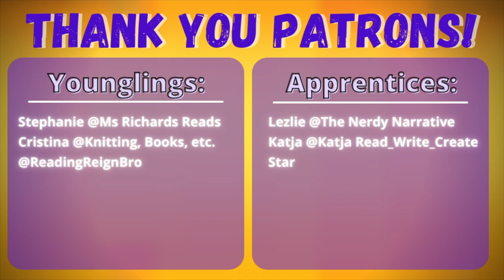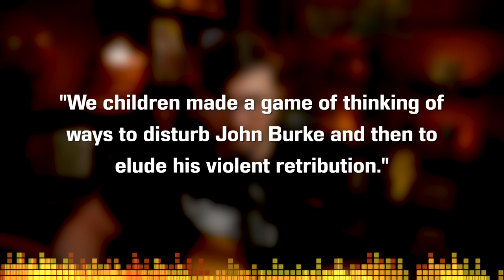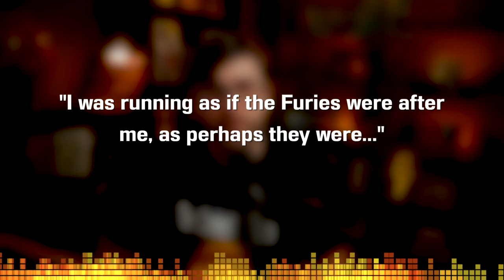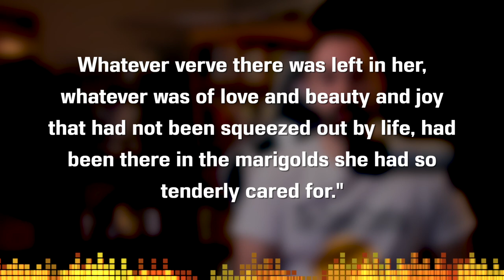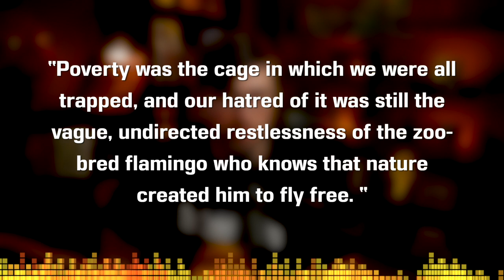Marigolds by Eugenia Collier - Short Story Summary, Analysis, Review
Welcome to the CodeX Cantina where our mission is to get more people talking about books! Was there a theme or meaning you wanted us to talk about further? Let's talk about poverty, protection, and innocence with "Marigolds" by Eugenia Collier.